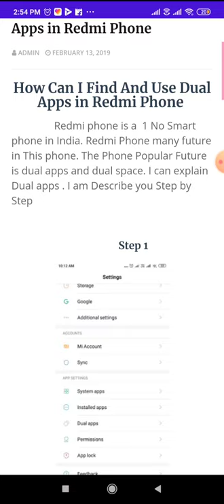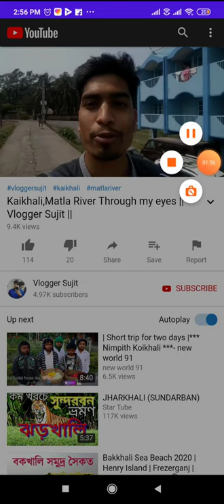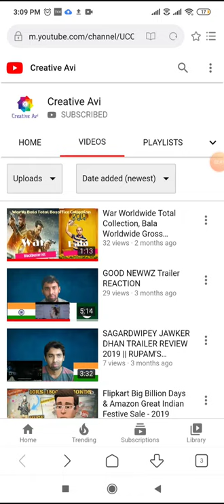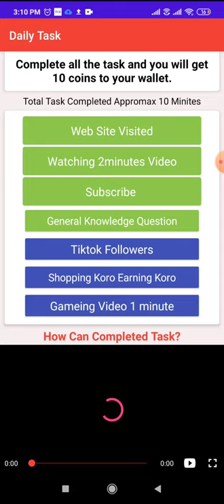How can completed task in Easy cash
you see every thing task completed